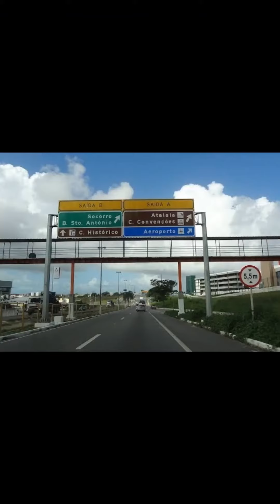ARACAJU / SERGIPE - A Pequena Notável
Aracaju, a menor capital do Nordeste, tem atrações bacanas e iniciativas que priorizam a qualidade de vida.
“Pequena notável” é um apelido que parece cair como uma luva para Aracaju. Considerada a menor capital do Nordeste e também com uma das maiores qualidades de vida da região, a cidade nem por isso passa despercebida por turistas que a visitam graças à receptividade de seus habitantes e à sua identidade.
O Cartão Postal da cidade eh a Orla de Atalaia. Com toda infraestrutura, Pista de Cooper, Passarela do Caranguejo, Lagos Artificiais, Kartódromo, Quadras Esportivas, Oceanário, Turismo de Aventuras e Ecoturismo. Uma característica forte da cultura sergipana é a literatura de cordel. Em diversos pontos de Aracaju, como no Mercado Antônio Franco e no Centro de Arte e Cultura J. Inácio, é possível ver artistas versando alegremente, na tentativa de vender os livros pendurados em varais.